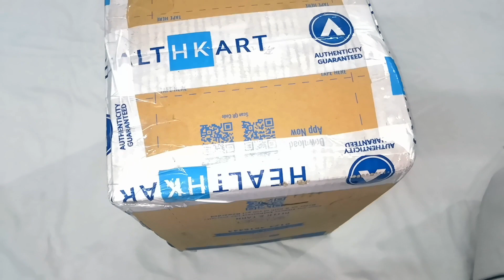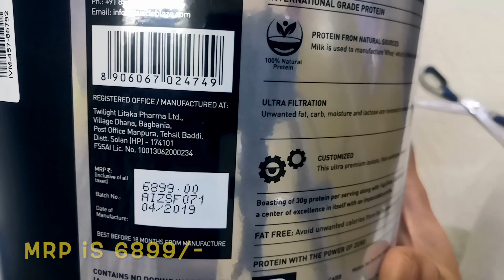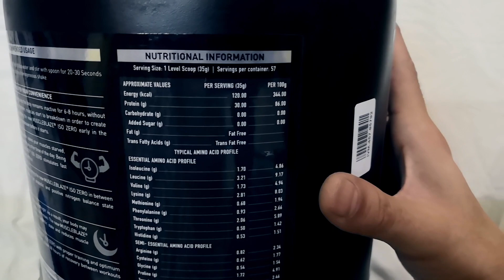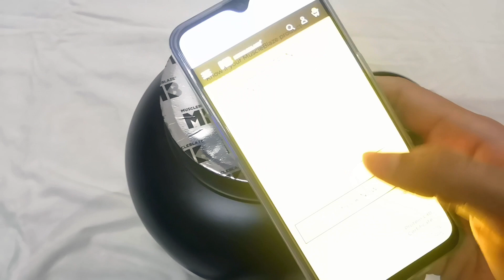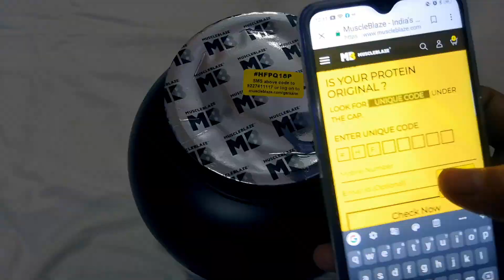MUSCLE BLAZE ISO ZERO UNBOXING AND MIXABILITY FROM HEALTHKART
MUSCLE BLAZE ISO ZERO UNBOXING AND MIXABILITY HEALTHKART

Product Details

-MuscleBlaze® Iso Zero has the most impeccable protein profile, and is powered by Zero Carbs, Zero Lactose, Zero Cholestrol delivering the purest fuel there is to grow strong muscles
-MuscleBlaze® Iso Zero is fat free and delivers 30g of protein per 35g serving, sourced only from Whey Protein Isolate, helping with lean muscle gains
-Each serving of Iso Zero contains 14.15g of EAA(s) and 6.64g of naturally occurring BCAA(s) to maintain muscle mass while preventing body from going into the catabolic state
-It provides 5.28g of Glutamic Acid per serving which helps fasten recovery post workout by replenishing the falling levels of glutamine during workout sessions
-This Lactose-free protein supplement is available in delectable strawberry flavor to treat your taste buds